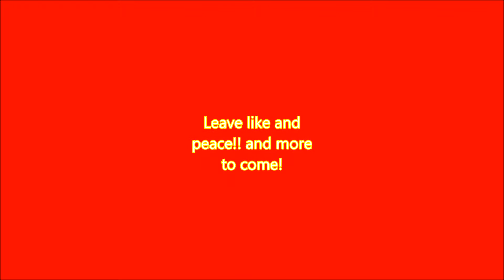(BO1) It Will Come!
More vid on the Way!